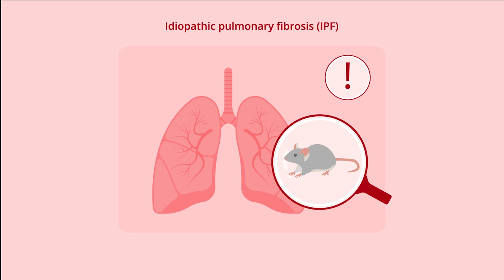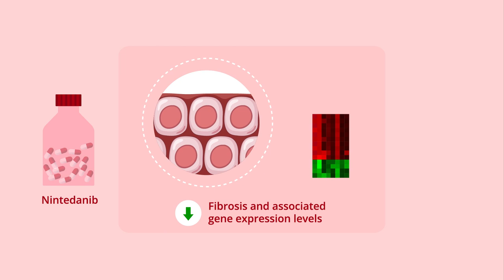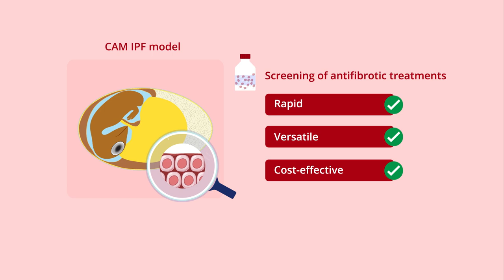Human Lung Tissue Implanted on the Chick Chorioallantoic Membrane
Current antifibrotic agents are not curative for idiopathic pulmonary fibrosis (IPF). Moreover, existing preclinical models do not fully replicate the human pathophysiology for IPF. In a new study, researchers have developed a robust model by implanting IPF lung-tissue derived cells into the chorioallantoic membrane (CAM) of chick embryos. This model can be used for the screening of novel antifibrotic drugs in an effective and cost-efficient manner.